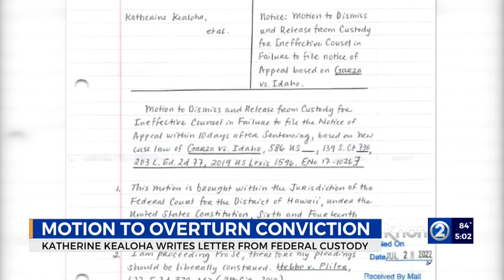Katherine Kealoha wants out of prison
The former deputy prosecutor who was found guilty of obstruction of justice in 2019, wants her conviction overturned and to be let out of prison.